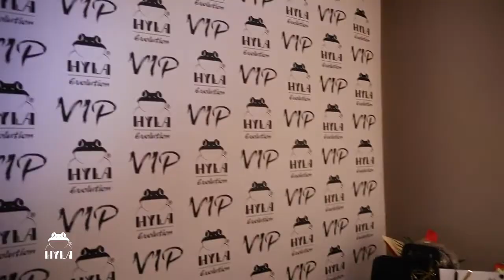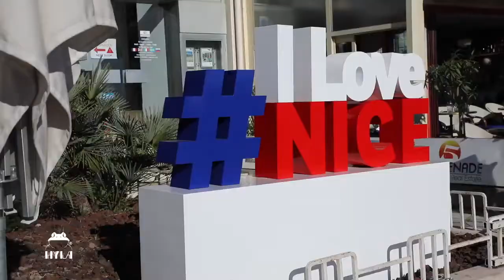Gala Hyla Evolution 2020